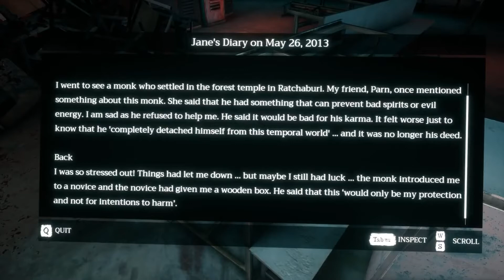Home Sweet Home Walkthrough - Ghost Bitch lurks [Wait for the EP2.]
"Thai horror Home Sweet Home will chill you to the bone"
- PC Gamer -

"Home Sweet Home is an amusing and terrifying Survival Horror game developed exclusively for PC."
- Meristation -

Key Features
• Thai Horror - Environment is based on horror Thai setting and the narrative is inspired by Thai myths.
• Challenging Gameplay – Focus on stealth gameplay which requires player’s skill to overcome.
• Diversity of Gameplay – Puzzles and investigations are integrated into the game for variety of gameplay.